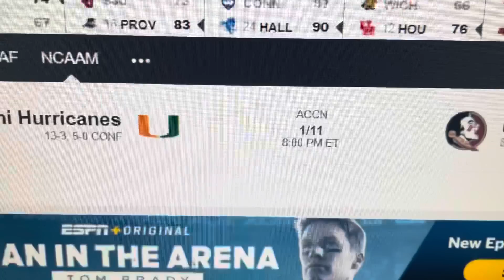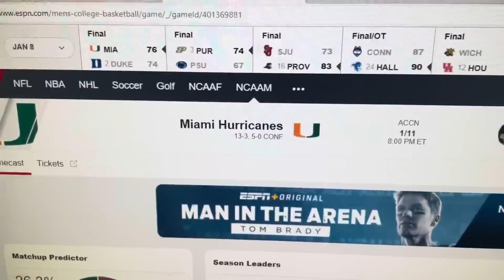Espn disrespect Miami / cornerback DJ James transfer portal Mario Cristobal next steps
Miami beats number 2 Duke
Fsu vs Miami basketball
Cyrus Moss
Miami Hurricanes coaches